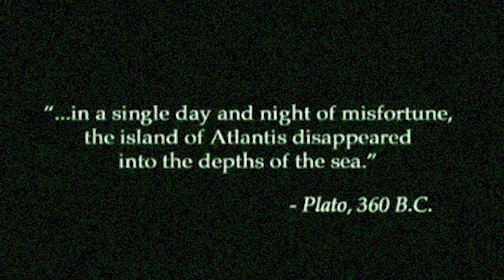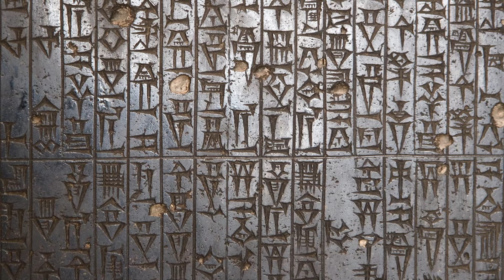Top 10 Lost Cities That Ruled The Ancient World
From Atlantis all the way to Pompeii, some ancient cities are not meant to last. Just HOW did these mega cities suddenly vanish? Who is to blame for the fall of Troy? Join us today on Bumblebee as we count down our Top 10 Lost Cities That Ruled The Ancient World!

Timecodes:
0:00- Intro
0:09- Atlantis
1:31- El Dorado
2:55- Babylon
3:52- Persepolis
4:47- Ani, Armenia
5:45- Pompeii
6:30- Machu Picchu
7:11- Petra
7:58- Karakorum
8:49- Troy

Editor:
🍯Daniel Suarez